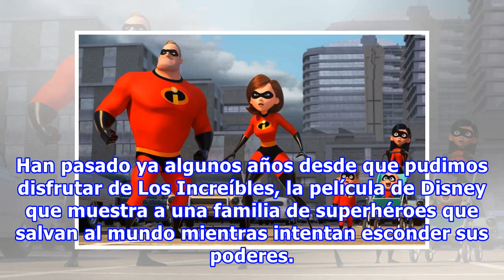Pixar estrena el nuevo tráiler de ‘Los increíbles 2’ y nuestro corazón no puede con tanta emoción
Han pasado ya algunos años desde que pudimos disfrutar de Los Increíbles, la película de Disney que muestra a una familia de superhéroes que salvan al mundo mientras intentan esconder sus poderes. Durante mucho tiempo esperamos que la película tuviera una secuela y jamás vimos un indicio que nos ind...